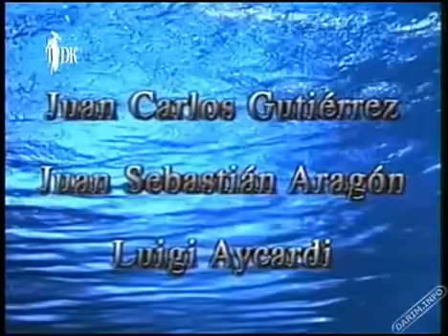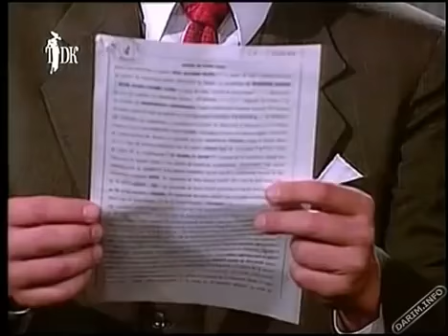Las aguas mansas - Cap 120 rus